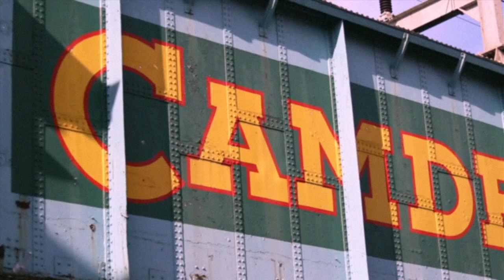Cal Sy - One Time (Official Music Video)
'One Time'
Taken from my forthcoming EP 'Blinded by colour'
Produced and written by myself.
Engineered by Luca Malaspina.
Filmed and edited by Mike Chudley.